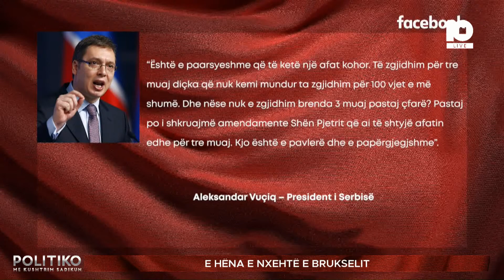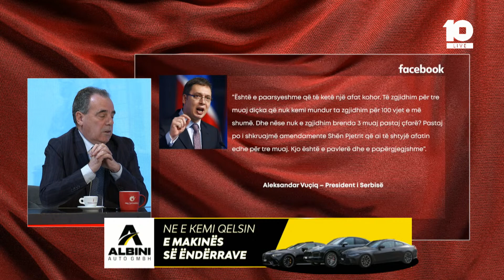“Vuçiq ka marrë anën, tani në lojë është amerikan”-Matoshi:”Mundohet të na lë këmbët e arushës”